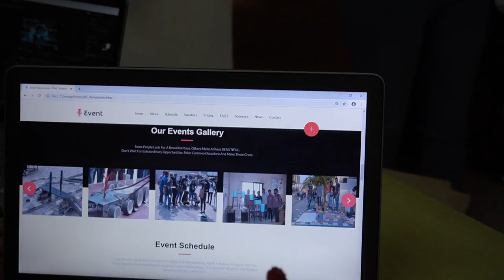Aayam 2020 TechFest | Surat | Bhagwan Mahavir University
Website Development By :- Chirag Mehta(ME) | Kuldeep Mishra | Pradeep Pandey
Aayam is the annual technical festival of BMU Surat. Aayam started in 2013. It has been witnessing active participation for 8 years and has seen the amalgamation of ideas and practical exposure.
It has been a platform for inspiring innovation and promotes engineering students of diverse disciplines from various colleges across the nation; and urges them to create, share and propagate their initiatives.
The overwhelming participation of over 4000 students from across the country.